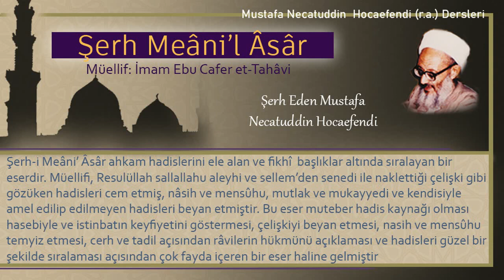334 | Vasiyetler Kitabı - Vasiyet neler için caizdir ve kişi ölüm döşeğinde iken ne yapmalıdır?